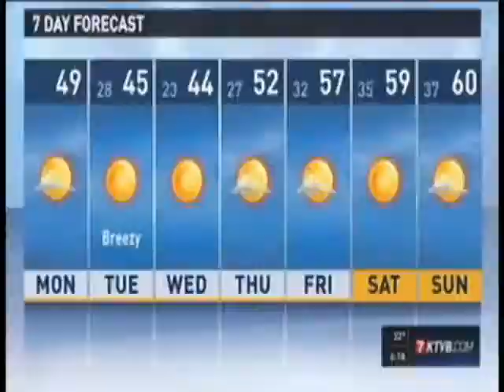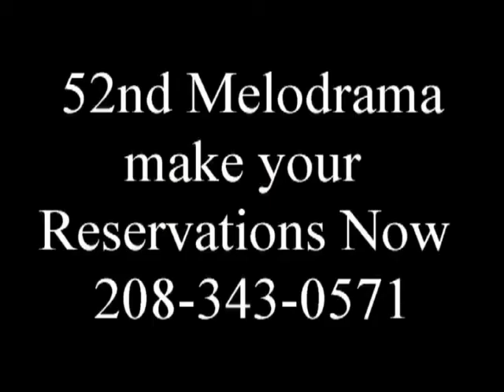Melodrama 2015 channel 7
52nd Annual Melodrama Hold the Onions
March 7, 13,14,20,23 Dinner at 6:30 show at 8:00